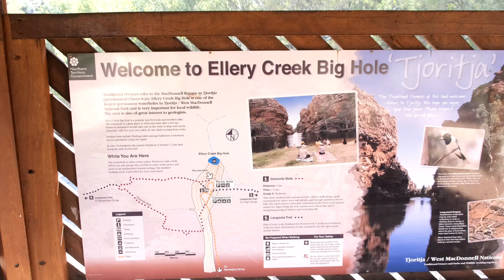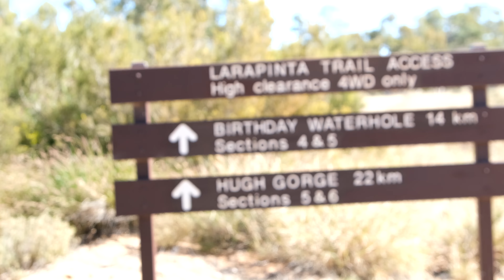Ellery Creek Big Hole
West Mac Donnell Ranges
Stunning Gorge & Waterhole